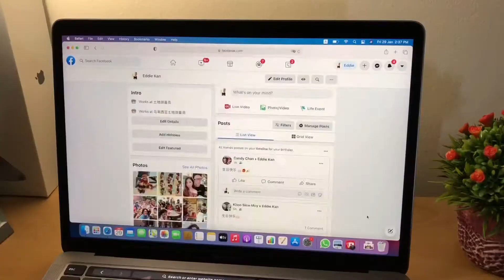谢谢疼爱我的每一个人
祝我生日快乐🎂🎁心想事成！
感恩🙏
爱你们🥰